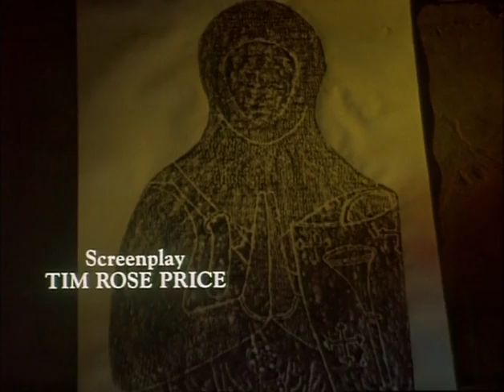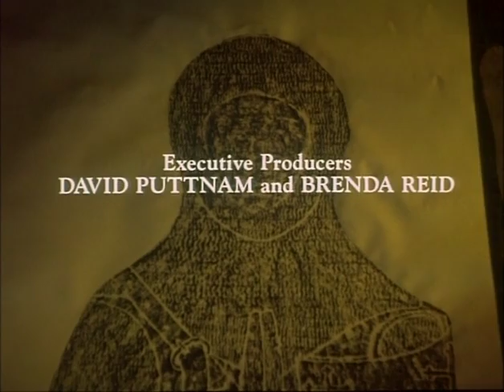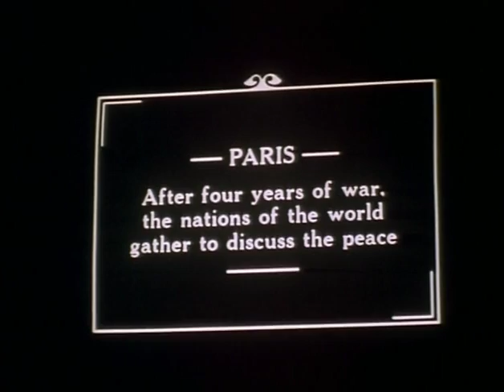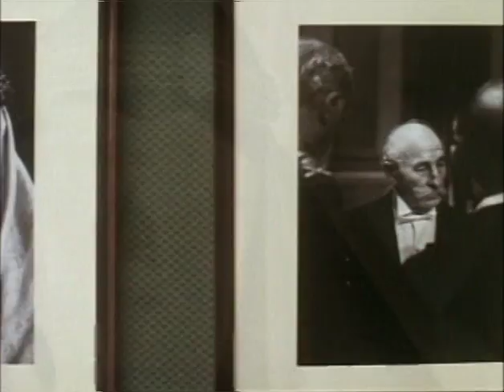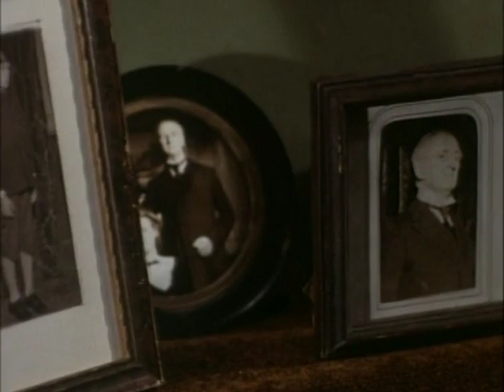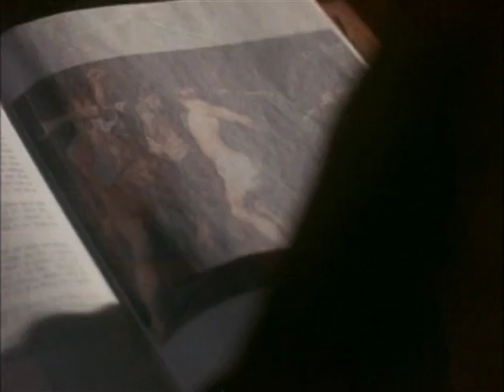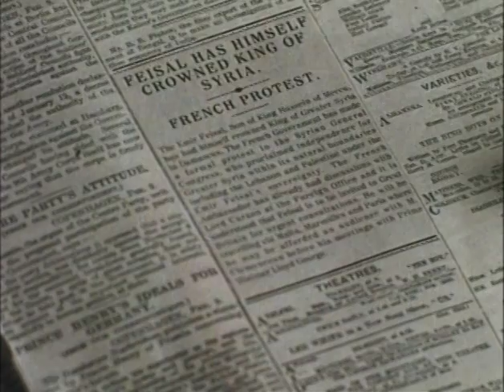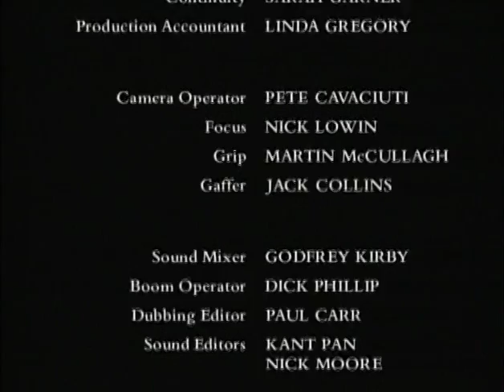A Dangerous Man: Lawrence After Arabia 1992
90s TV movie about T.E. Lawrence and Emir Faisal of the Hejaz at the Paris Peace Conference after the end of the First World War. One of the conference's many concerns was determining the fates of territories formerly under the rule of the defeated Ottoman Empire. The film stars Ralph Fiennes (in his first film role) as T. E. Lawrence, Alexander Siddig (then credited as Siddig El-Fadil) as Faisal, Denis Quilley as Lord Curzon, and Nicholas Jones as Lord Dyson.